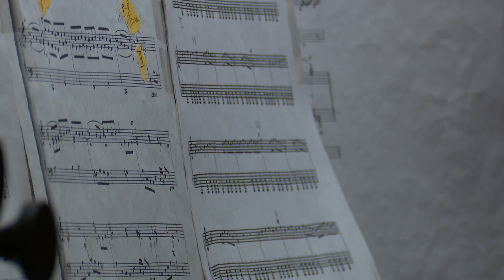Новый орган готовят к инаугурации в кафедральном соборе Новосибирска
Новый духовой орган зазвучит в кафедральном соборе Преображения Господня в Новосибирске.